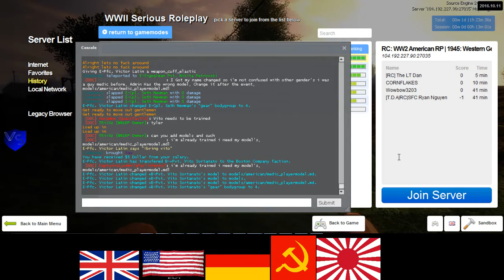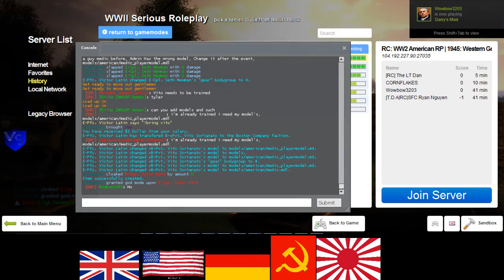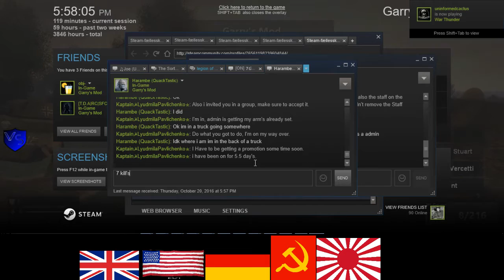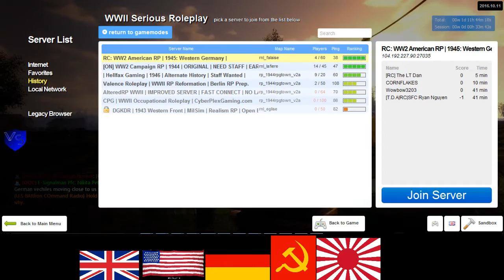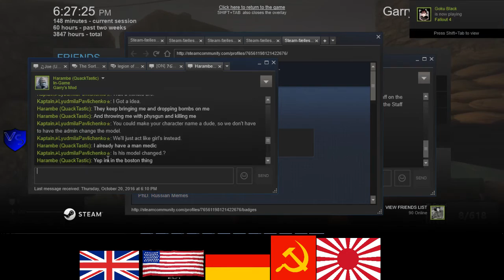RC 1944 US RP 11 4